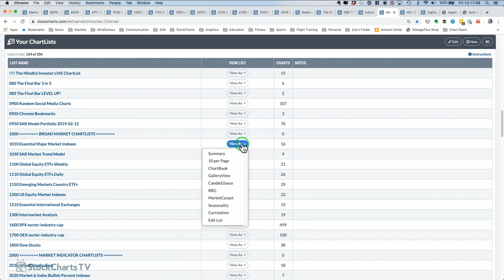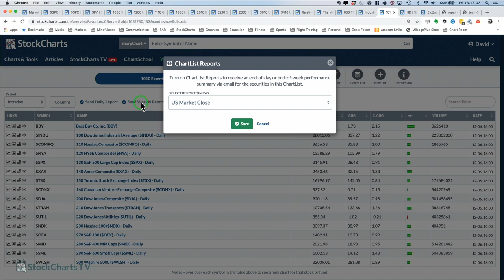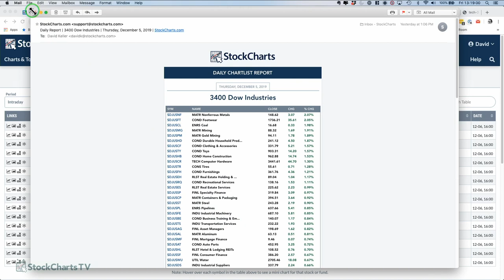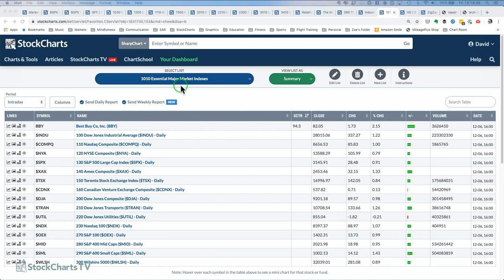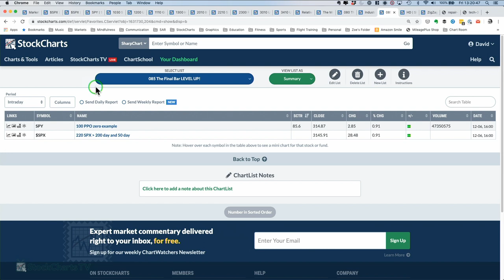Introducing "ChartList Reports" - Daily and Weekly Performance Summaries Sent Right To Your Inbox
We recently rolled out a helpful new feature for StockCharts members called “ChartList Reports”.  With the simple click of a checkbox, you can now turn on daily or weekly ChartList Reports for any of your saved lists. After the market closes, we’ll automatically email you a performance summary for all the stocks, funds, indexes or other securities saved in that ChartList.

To turn on daily and/or weekly ChartList Reports for any of your lists, first pull up the Summary View for the list. Just above the summary table, you'll now see two new checkboxes that say "Send Daily Report" and "Send Weekly Report". Click to turn 'em on – simple as that! You’ll start seeing report emails in your inbox the next day.